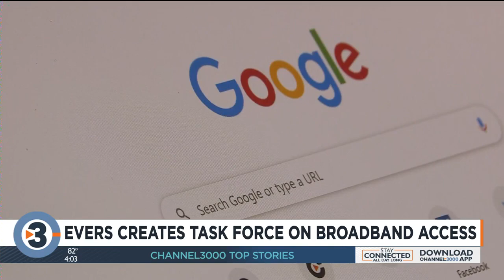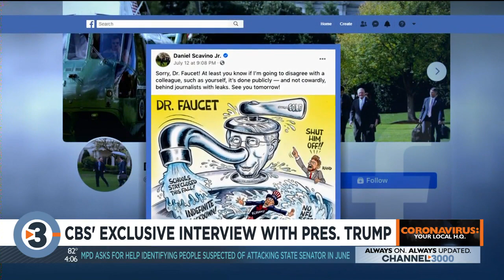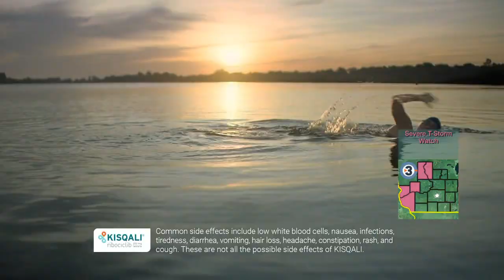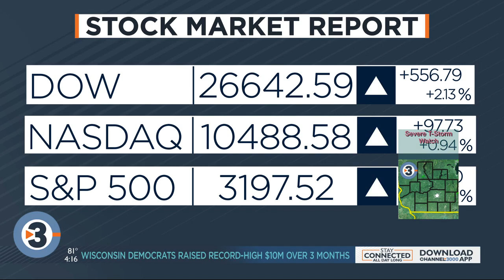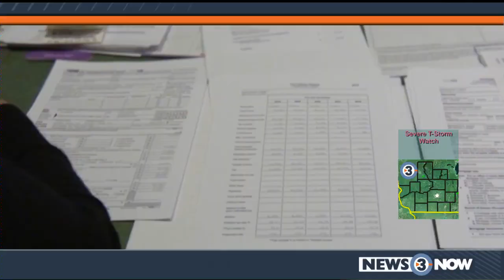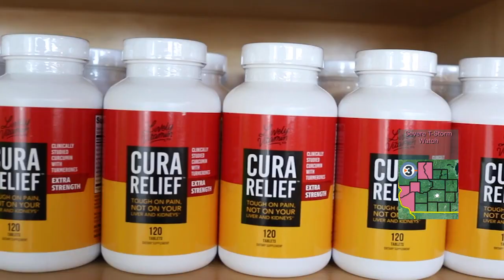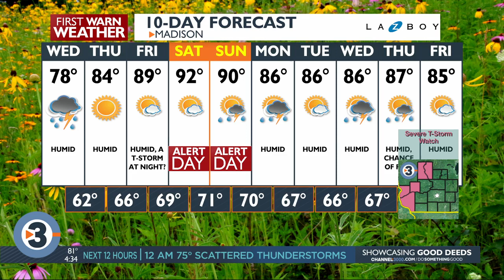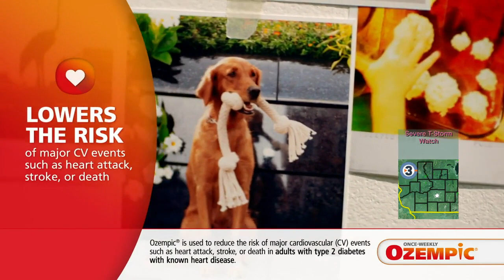Minimalism: Have less but live more during the pandemic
UW Health Distinguished Psychologist Shilagh Mirgain shares why learning to live with less could be the key to bringing more joy to your life during the pandemic.